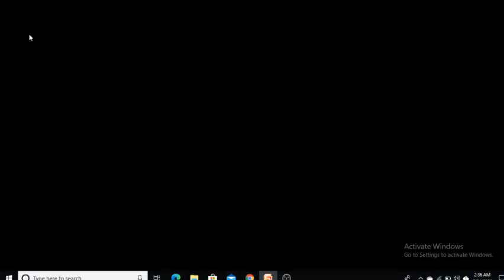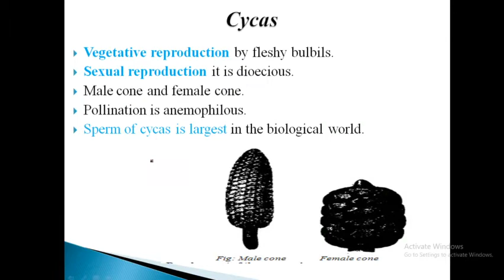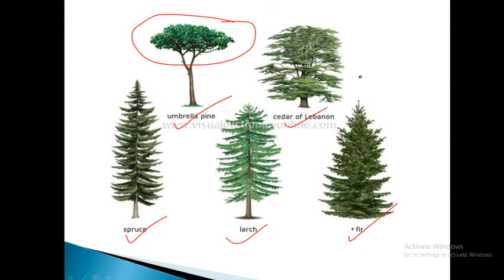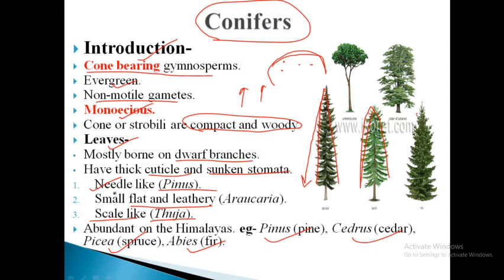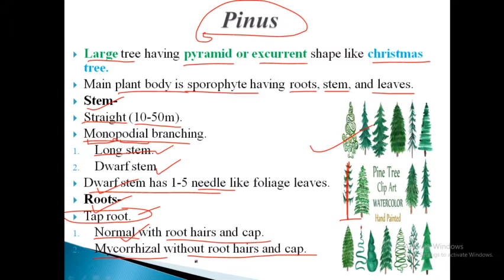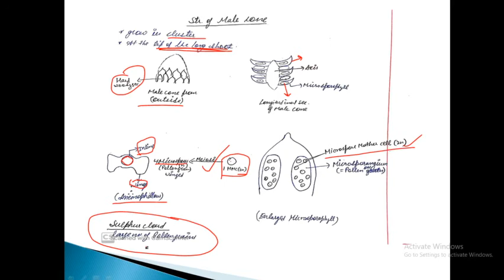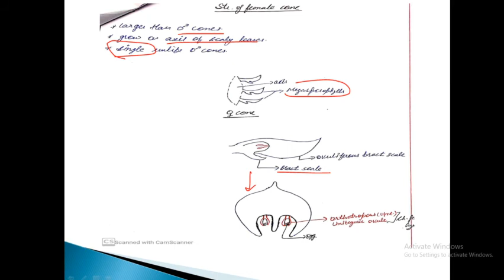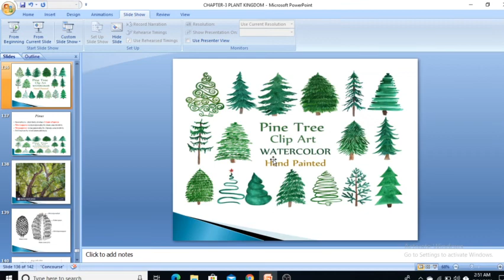CLASS-11 CHAPTER-3 PART-23 PLANT KINGDOM- PINUS- EXAMPLES OF CONIFEROPSIDA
In this video we will discuss about the  GENERAL FEATURES OF PINUS with diagrams and in detail.
My videos are in accordance with CBSE syllabus and NEET exam.